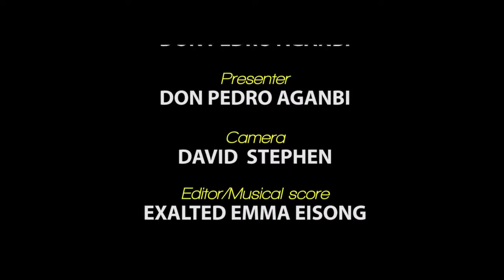Leo Stan Ekeh @65: Speaks on why the ZinoxGroup continue to straddle the Tech Sector like a colossus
Leo Stan Ekeh @65: Speaks on why the Zinox Group continue to straddle the Tech Sector like a colossus.
Leo Stan Ekeh, is an accomplished Pioneer, energetic serial Entrepreneur and Enthusiastic ICT promoter par excellence. He pioneered Desktop Publishing and Computer Graphics in Nigeria with Task Systems Ltd and launched the first local and internationally certified Computer brand in Sub-Saharan Africa – Zinox Technologies Group – Manufacturers of Zinox brand of Computers.

In addition, He is acknowledged as the architecture of the biometric digital revolution in Nigeria with INEC voter’s registration in 2006.
In 2016, the Zinox Group expanded its portfolio with the acquisition of Konga, Nigeria’s e-commerce giant.

Under his dynamic leadership, the company has since etched its name into the world IT history books by notching a lot of firsts.
• The first internationally certified indigenous computer brand in West  Africa,
• The first computer brand in the world to incorporate the Naira sign (N) on its keyboard,
• The first and only computerized digital assembly plant in West Africa with a daily production capacity of over 5,000 units installed in Gbagada Industrial Estate, Lagos.
• Zinox is currently the only local OEM partner of Microsoft and Intel Corporation in Nigeria.
• The first metropolitan WiMAX solution in Nigeria.

The Zinox Group is not just a computer company. It is an amalgam. It is a digital technology powerhouse and enabler.